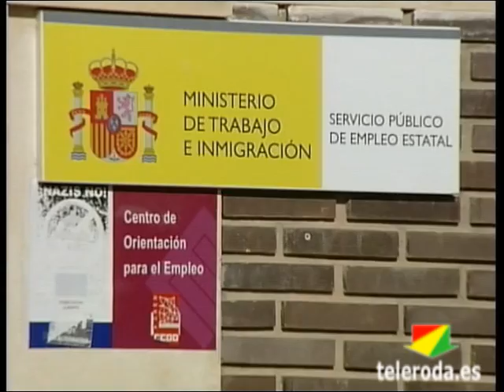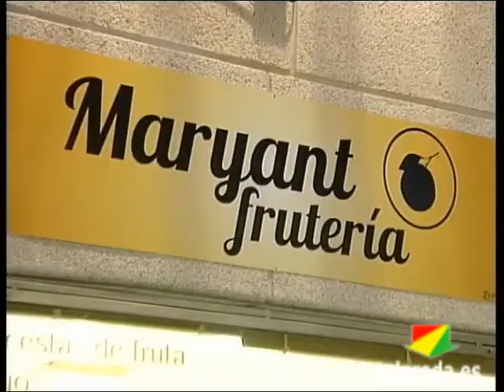Resumen Semanal del 5 al 11 de Marzo de 2012